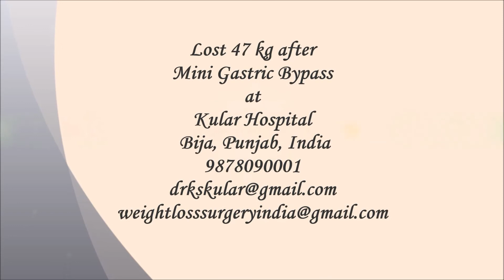104 pounds lost after Mini Gastric Bypass in India|Bariatric Surgery|Punjab| Dr. Kular